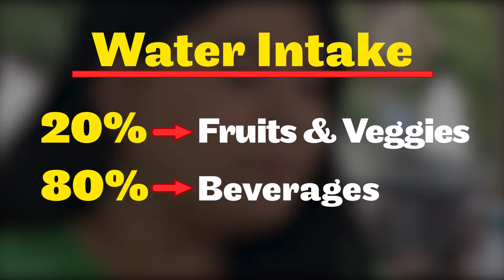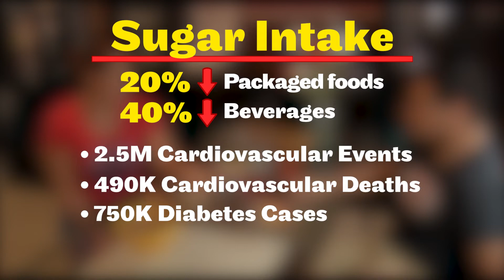3 WAYS TO PROTECT YOUR HEART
Heart disease is the leading cause of death in the U.S. and accounts for one out of every four deaths. Learn new research that could help lower your chances for heart disease